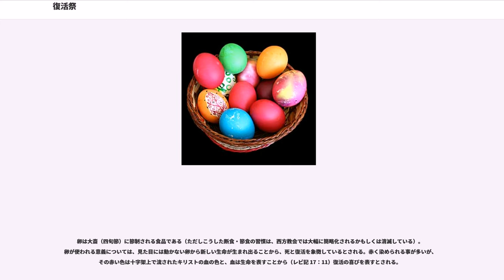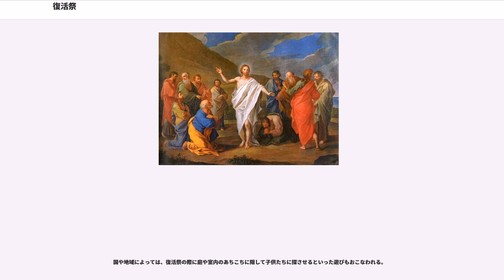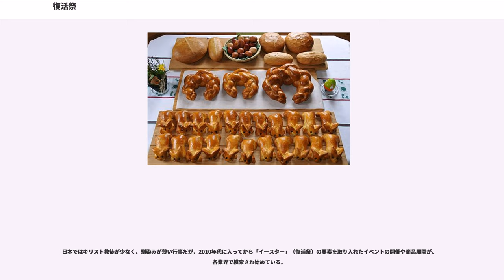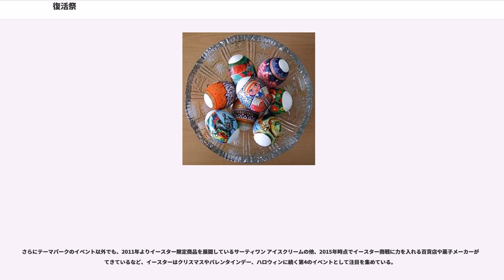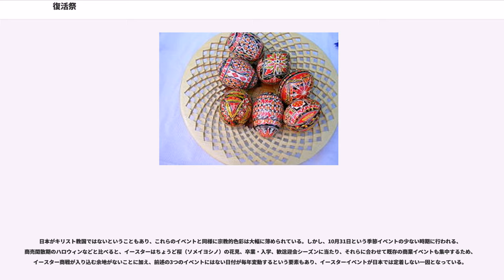復活祭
復活祭（ふっかつさい、、、、、、）は、十字架にかけられて死んだイエス・キリストが三日目に復活したことを記念・記憶する、キリスト教において最も重要な祭。

多くの教会で特別な礼拝（典礼・奉神礼）が行われるほか、様々な習慣・習俗・行事がある。

正教会ではギリシャ語から「パスハ」とも呼ぶ。カトリック教会では「復活の主日」とも呼ばれ、聖公会、プロテスタントなどでは「復活日」（ふっかつび）や、英語から「イースター」とも呼ぶ。「復活節」（ふっかつせつ）は、西方教会において復活祭からの一定期間を指す用法の他、プロテスタントの一部で復活祭（復活日）当日を指す用法がある。

基本的に「春分の日の後の最初の満月の次の日曜日」に祝われるため、年によって日付が変わる移動祝日である。日付は変わるものの、必ず日曜日に祝われる。キリスト教が優勢な国においてはその翌日の月曜日も休日にされていることがある。欧州における主要株式・債券市場は、復活祭の前の聖金曜日、復活祭後の月曜日に休場する。

東方教会と西方教会とでは日付の算定方法が異なるため、日付が異なる年の方が多い。

復活祭は移動祝日であり、もともと太陰暦にしたがって決められた日であったため、年によって太陽暦での日付が変わる。グレゴリオ暦を用いる西方教会では、3月22日から4月25日の間のいずれかの日曜日、東方教会では、グレゴリオ暦の4月4日から5月8日の間のいずれかの日曜日に祝われる。
復活祭を祝う日付をいつにするかについては、古代に論争を経て、325年の第1ニカイア公会議で統一されるに至ったが、16世紀に西方教会においてグレゴリオ暦が採用されてから、正教会と西方教会で日付が異なるという現象が起きるようになり、議論が続いている。
英語・ドイツ語・ポーランド語等以外の多くのヨーロッパ諸言語における「復活祭」という言葉は、（古典ギリシア語再建音：パスカ、現代ギリシア語転写：パスハ）に由来しており、その言葉も元をたどれば、アラム語の「パスハ(pascha)」で、これはユダヤ教の「過越（すぎこし）の祭り」を表す「ペサハ」(Pesach)というヘブライ語の言葉から来ている。つまり、キリスト教の復活祭が旧約時代の「過越の祭り」を雛形とした祝い日であることを示している。

ギリシャ正教会で復活大祭を「パスハ（）」と呼ぶのは勿論のこと、ロシア正教会・ロシア語でも復活大祭はヘブライ語・ギリシャ語起源の「パスハ（）」と呼ばれ、日本正教会でも復活大祭をパスハと呼ぶ。カトリック教会においてもイタリアなどのラテン系の国では「パスカ」()、スペイン語ではパスクワ()の呼称が一般的である。

エイレナイオスやテルトゥリアヌスは「パスハ」を、ギリシャ語の動詞「苦しむ」（）に関連付け、イエス・キリストの受難と結びつけて解釈したが、この誤りは彼らがヘブライ語を知らなかったため生じた。アウグスティヌスはその語源説明の誤りを正した。

復活祭を表す英語「イースター()」およびドイツ語「オースタン()」はゲルマン神話の春の女神「エオストレ(Eostre)」の名前、あるいはゲルマン人の用いた春の月名「エオストレモナト(Eostremonat)」に由来しているともいわれる。8世紀の教会史家ベーダ・ヴェネラビリスがこれに言及し、ゲルマン人が「エオストレモナト」に春の到来を祝う祭りをおこなっていたことを記録している。ただしこの説も確実ではない。

復活祭（復活大祭、復活日）は教会暦において、移動祭日と呼ばれ（移動祝祭日もしくは移動祝日とも）、最も重要な祭り（祝日）と位置づけられるとともに、復活祭によって教会暦における他の移動祭日（移動祝祭日、移動祝日）が決められる。

正教会、カトリック教会、聖公会、ルーテル教会においては、復活祭（復活大祭、復活日）の前に40日間の大斎（四旬節）がある。しかし大斎（四旬節）の「40日間」の開始日や数え方は、教会（教派）ごとに違いがある。

正教会においては、大斎（おおものいみ）は復活祭の7週前の主日である断酪の主日（赦罪の主日）の日没後から始まり、聖枝祭前日の「ラザリのスボタ」（ラザロの土曜日）の前日金曜日に一応の区切りを迎える。ラザリのスボタ、聖枝祭を経て、受難週がある。それぞれの日を、聖大月曜日、聖大火曜日、聖大水曜日、聖大木曜日、聖大金曜日、聖大スボタと呼び、毎日特別の礼拝を行い、イエスのエルサレム入城から受難を経て復活するまでのそれぞれの日を象り記憶する。大斎期間中には祈りと食事の節制が行われ、喜びと浄...